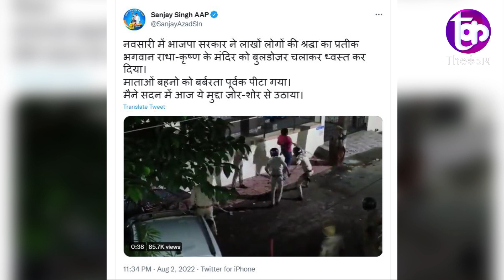BJP ने मंदिर पर चलवाया बुल्डोजर हिंदुओं में भारी गुस्सा मचा बवाल | The Kantap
समझे...